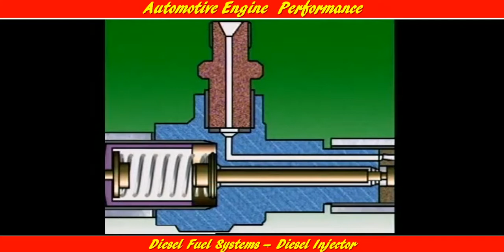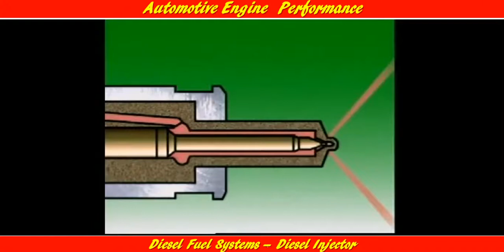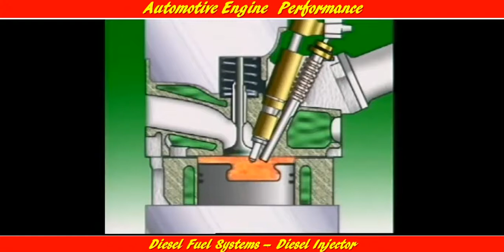65.Automotive Engine Performance–Diesel Fuel Systems –Diesel Injector